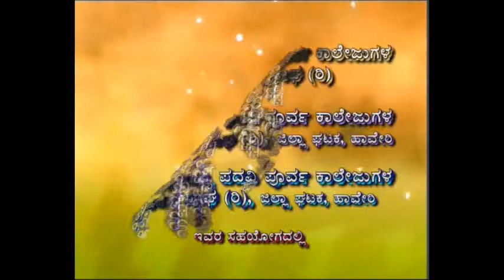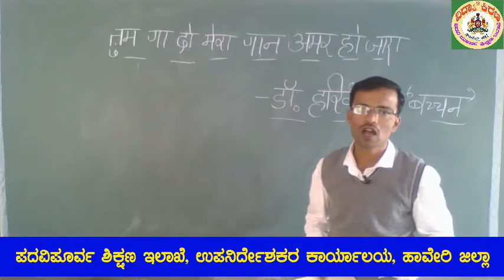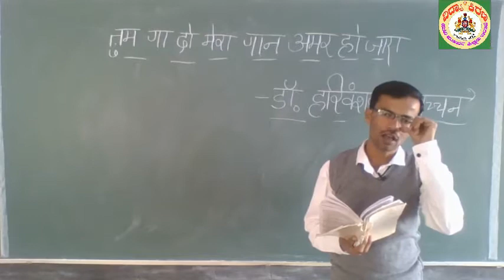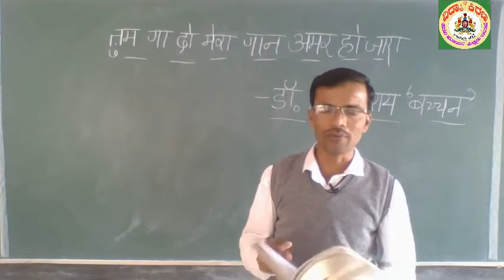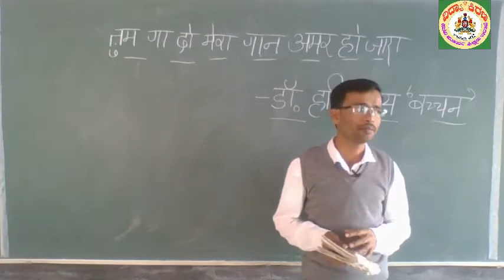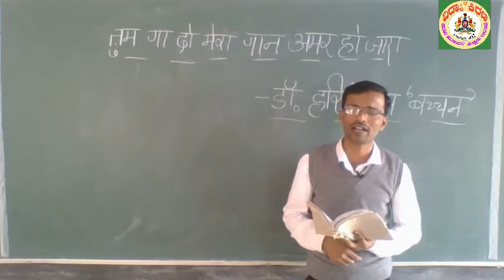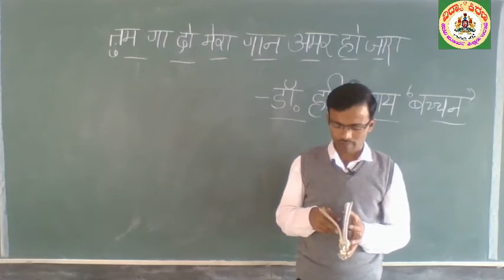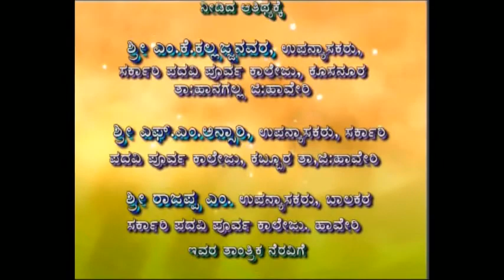ಪ್ರಥಮ ಪಿಯುಸಿ ಹಿಂದಿ : ಆಧುನಿಕ್‌ ಕವಿತಾ 4. ತುಮ್‌ ಗಾ ದೋ ಗಾನ್‌ …. - ಶ್ರೀ ಇರ್ಫಾನ್‌ಸಾಬ್‌ ಹನಕನಹಳ್ಳಿ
ಶ್ರೀ ಇರ್ಫಾನ್‌ಸಾಬ್‌ ಹನಕನಹಳ್ಳಿ ಅವರು ಹಾವೇರಿ ಜಿಲ್ಲೆಯ ರಾಣೇಬೆನ್ನೂರಿನ ರಾಜರಾಜೇಶ್ವರಿ ಮಹಿಳಾ ಪದವಿ ಪೂರ್ವ ಕಾಲೇಜಿನ ಉಪನ್ಯಾಸಕರು